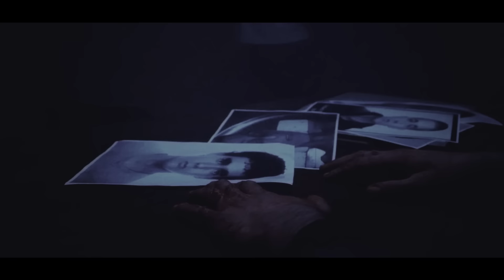TRAIN TO ROOTS - Policegun ( Official Video )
Produzione: Antonio PapaN'tò Leardi
Masterizzazione: Filippo  Mulas @ Cuba Rec Lab.
Edizioni: Metatron srl / Curci
Etichetta : Inri
Regia video: Fabio Ortu